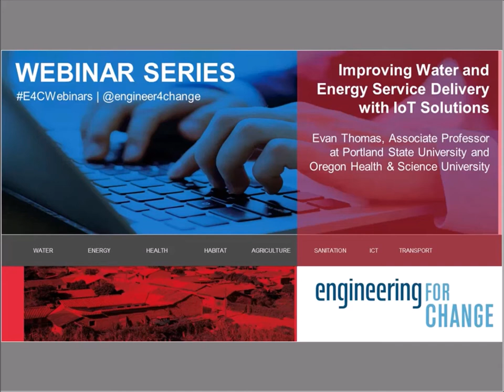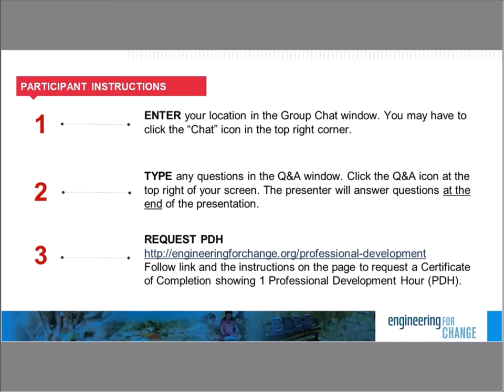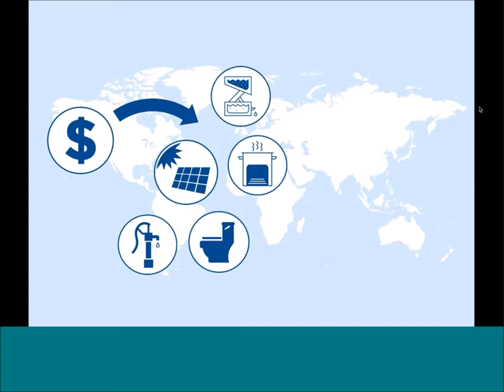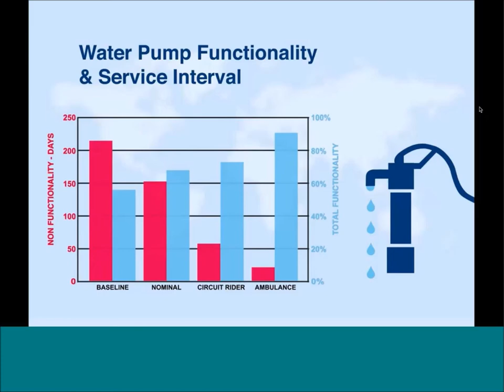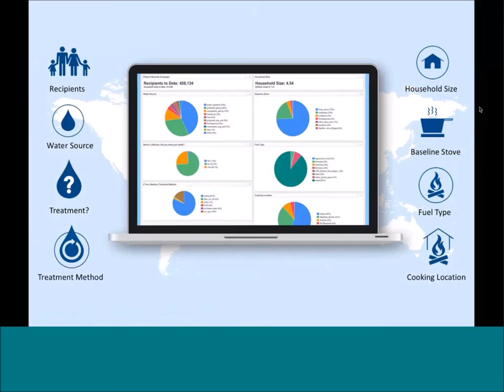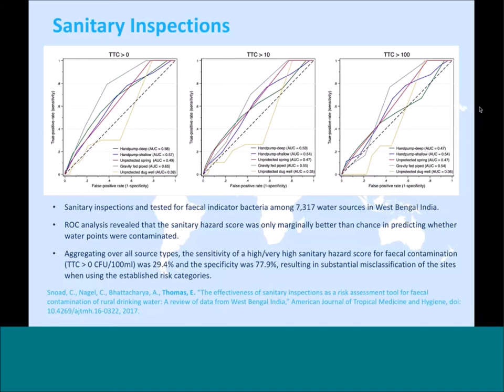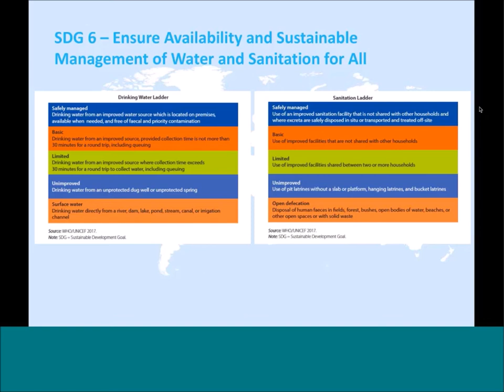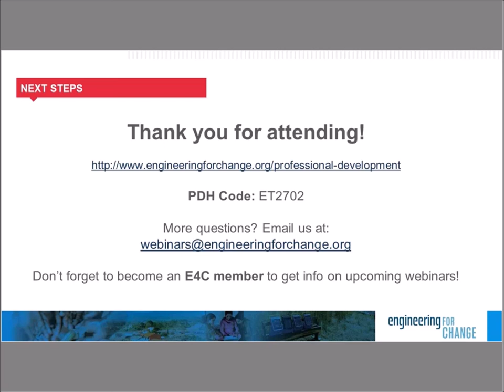E4C Webinars l Improving Water and Energy Service Delivery with IoT Solutions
Nearly 1 billion people in the world lack access to safe drinking water, 2 billion have inadequate sanitation facilities and 3 billion use firewood for their daily energy needs. Combined, these resource limitations are among the leading causes of death and economic and political insecurity.

Service providers try to address those problems by delivering clean water, sanitation, and energy. In many developing countries, however, a gap remains between the quality of service that providers intend to deliver and the actual impact over time.

A combination of technologies may enable improved services, including in-situ “Internet of Things” (IoT) sensors that measure and report on service delivery and transmit reports. In this webinar, we look at the findings from a longitudinal cohort study of sensors on handpumps in Rwanda, and data from programs in Rwanda, Kenya, Ethiopia and Somali regions.

Join us to learn:

- HOW SENSORS HAVE REDUCED REPAIR TIME OF HANDPUMPS IN RWANDA
- HOW INSTRUMENTS ON WATER FILTERS AND COOKSTOVES MONETIZE THE IMPACT THROUGH CARBON CREDITS
- HOW MONITORING WITH SENSORS ON BOREHOLES CAN SCALE TO IMPACT MILLIONS OF PEOPLE IN SUB-SAHARAN AFRICA

Presenter:

Evan Thomas is an Associate Professor at Portland State University and Oregon Health & Science University and
Director of the SweetLab. Evan holds a Ph.D. in Aerospace Engineering Sciences from the University of Colorado at
Boulder, is a registered Professional Engineer, and holds a Masters in Public Health from the Oregon Health and
Science University.

Professor Thomas’ research has been funded by the National Science Foundation, the World Bank, UNICEF, the
United States Agency for International Development, the United Nations Foundation, the United States Centers for
Disease Control and Prevention, the United Kingdom Department for International Development, the Gates
Foundation, and others.

Professor Thomas was the Chief Operating Officer of DelAgua Health from 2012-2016. He was responsible for
conceptualizing, designing and operating a $25 million-dollar public health intervention in Rwanda in partnership
with the Government of Rwanda. Professor Thomas was a founding volunteer with Engineers Without Borders-
USA in 2002, which led to co-founding Manna Energy Limited in 2007. Manna was acquired by DelAgua Health in
2013. In 2012, he founded SweetSense Inc.

Professor Thomas was previously an aerospace engineer at the NASA-Johnson Space Center, designing
microgravity fluid management technologies and water recovery systems for the Space Shuttle, International
Space Station, and future space exploration. In 2017, Professor Thomas was a finalist for the Canadian Astronaut
selection, finishing among the top 12 candidates from nearly 4,000 applicants.